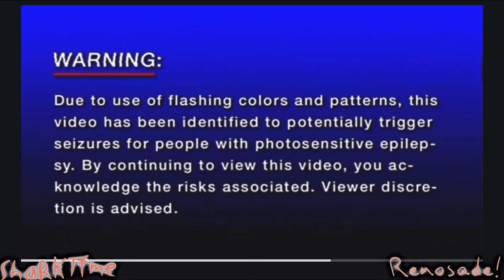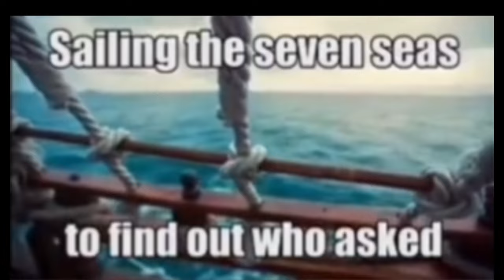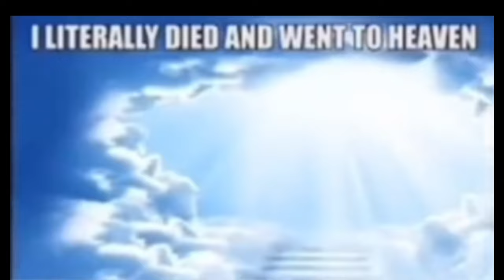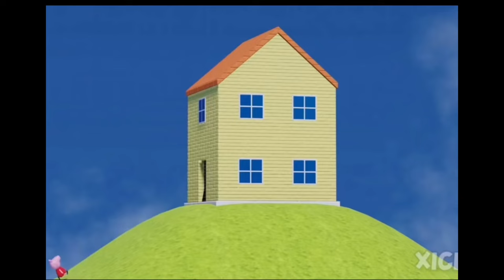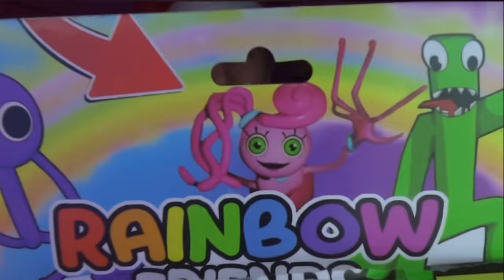( fw ) random dumbass memes i stole from motherr's basement children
Stole capcut templates for most of these, only a few are mine